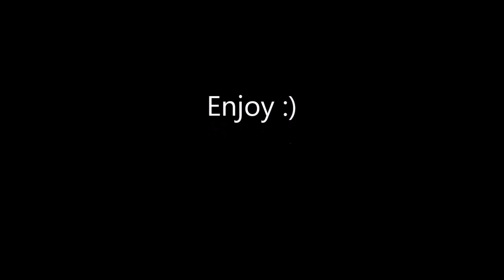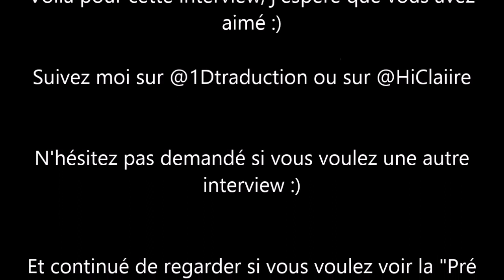Interview Niamry pour Telehit VostFr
Ancienne interview des boys mais qui met le sourire (+ y'en a pas vraiment de nouvelle en ce moment)
N'hésiter pas a demander si vous voulez d'autre interview
Je suis en vacances et je le suis jusqu'en Septembre donc j'ai que sa a faire :)

Suivez moi: @1Dtraduction ou @HiClaiire :)